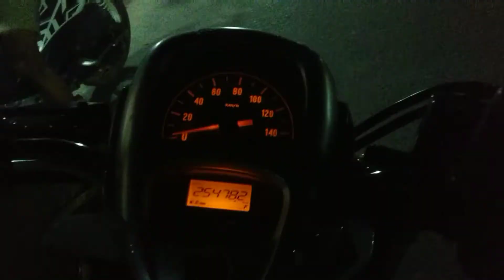SETIAP HARI ADALAH HARI KASIH SAYANG